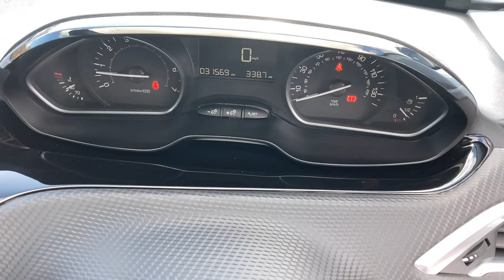Peugeot 208 1.6 THP GT Line Euro 6 (s/s) 3dr - VN66 XTK